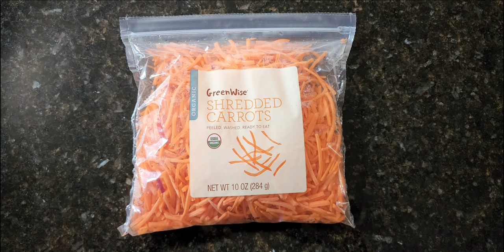Next Level Tuna Salad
This Tuna Salad is packed with nutrients, fiber, flavor and heat. Most of us do not get enough servings of vegetables each day. I use this recipe to add some extra texture to my tuna salad, as well as sneak in some extra veggies during the week.

Ingredients:
20 ounces of Wild caught Albacore Tuna
2 tablespoons of dill relish (sweet relish, if you like)
1 cup diced cauliflower
1 cup diced and steamed carrots
1cup pickled diced jalapeno peppers
Yellow Mustard (to your taste)
Mayonaise (of your choice, to your taste)Vegan

Optional: Add 2 tablespoonsof red chilli paste.

I used Helmann's vegan mayonaise, as an experiment, in this video. The flavor was on point. However, the creaminess did not compare to real mayonaise. In the future I will stick to real mayonaise for this recipe.

I will try the vegan mayonaise in another dish to see if I can find a use for it that is to my liking.

Bon appetite!